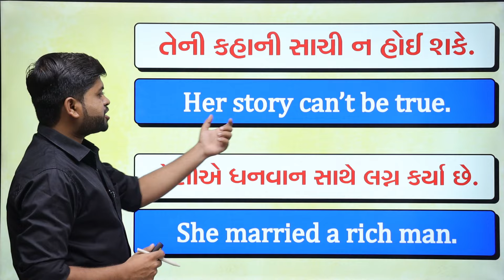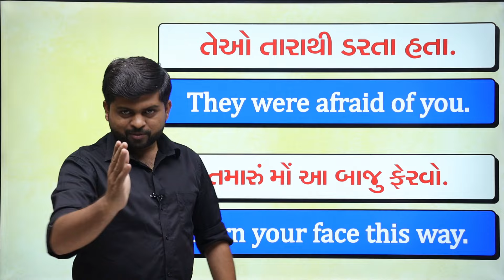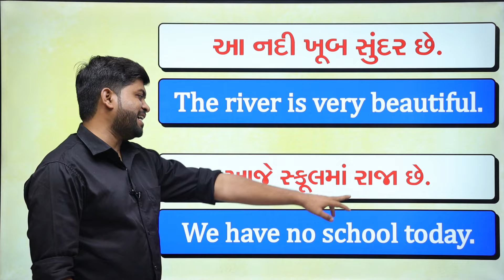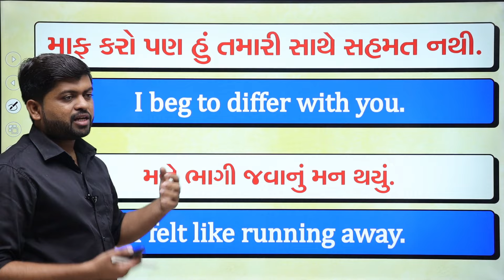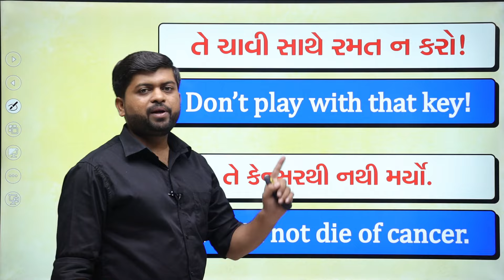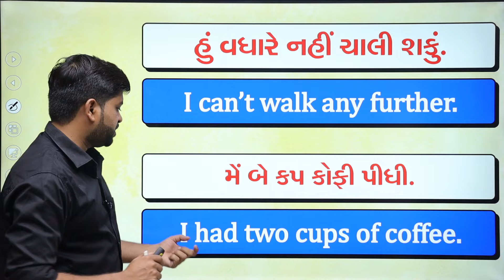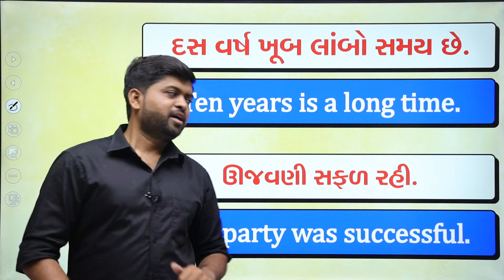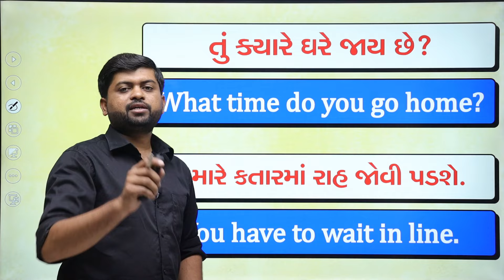100 વાક્યો અંગ્રેજી સહેલું બનાવી દેશે | બસ આટલું યાદ રાખી લ્યો | Vijay Nakiya